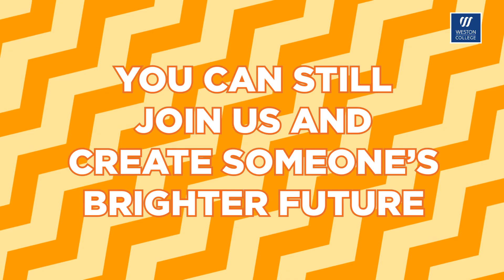300 in 100 - Final Figures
Over the last 100 days we have been aiming to create 300 apprenticeship opportunities, for our learners, and people across the region looking for new opportunities. Watch the video to find the final numbers, and if you'd like to find out more about apprenticeships, you can do so,